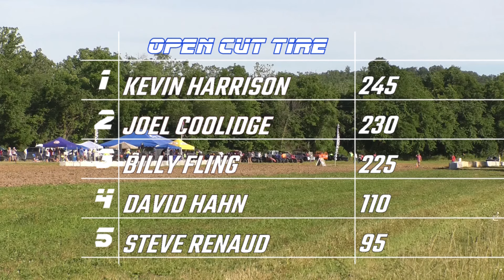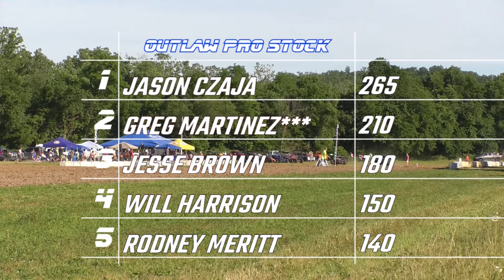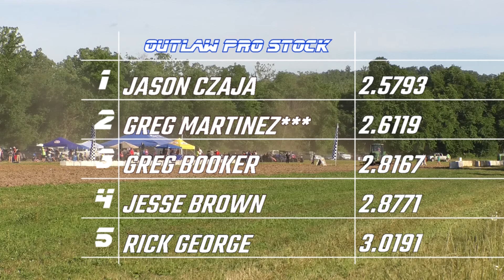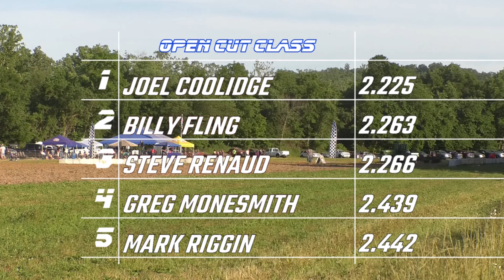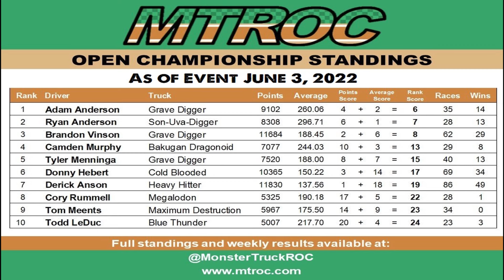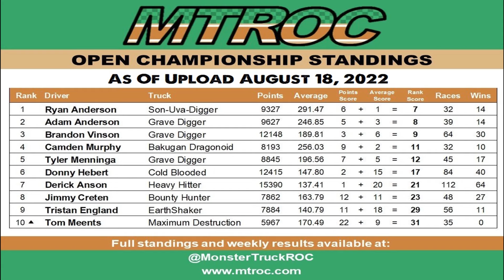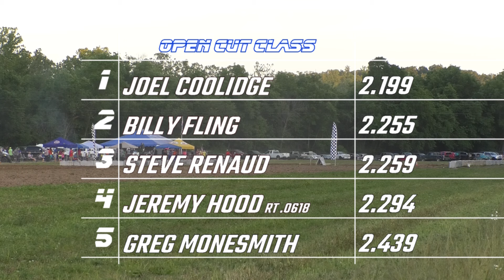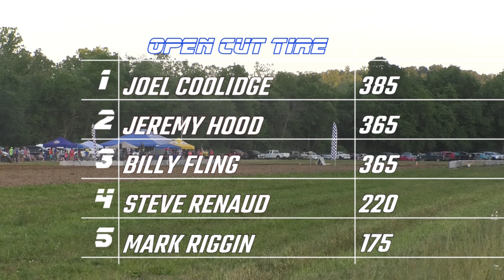2022 : Championship Dirt Drags : Steelville MO Day 1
Check out some of our great friends for more amazing in depth coverage and much more!!!
Pick up your copy of the most comprehensive  history of monster trucks ever committed to print.